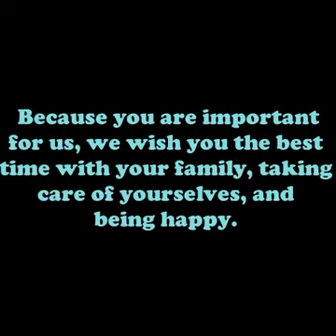JMR. Mensaje para estudiantes EFL.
Este mensaje fue escrito con mucho cariño para todos los estudiantes del Colegio José Manuel Restrepo. Dora Inés Mesa.
Edición del vídeo: Sandra Zamara Sánchez.
Docentes participantes: Hugo Sastoque, Wilson Pérez, Coordinadores; Teachers: Carlos, Priscila, Diana, Nélida, Winston, Leonardo, Nayiber, Loret, Martha, Dora Inés, Zamara, Maicol, Andrea, Carlos Parra, Rector.